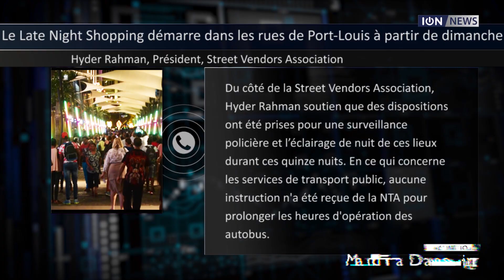Le Late Night Shopping démarre dans les rues de Port Louis à partir de dimanche